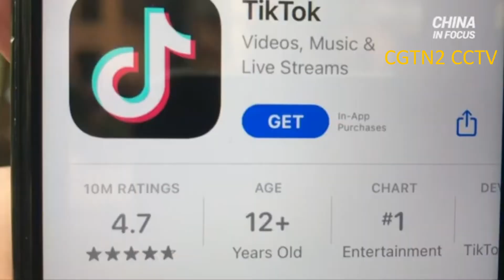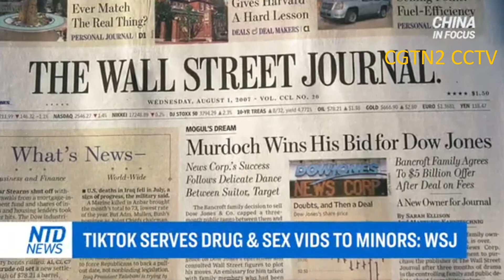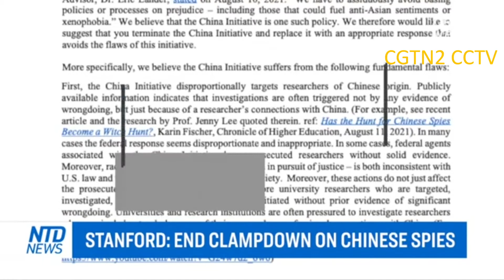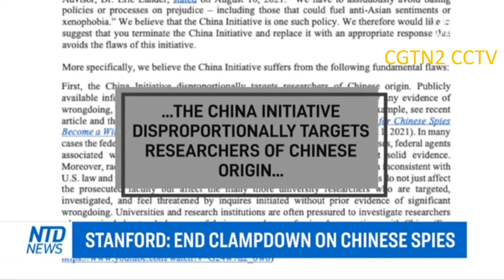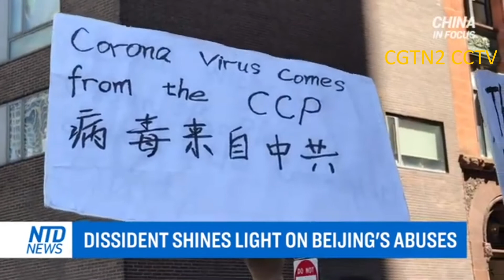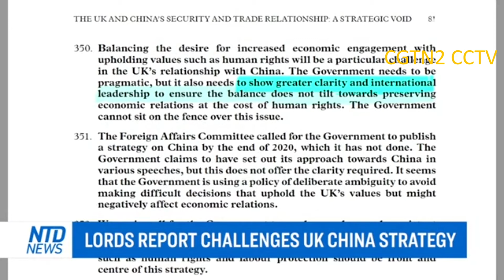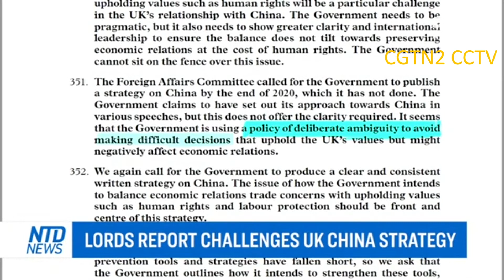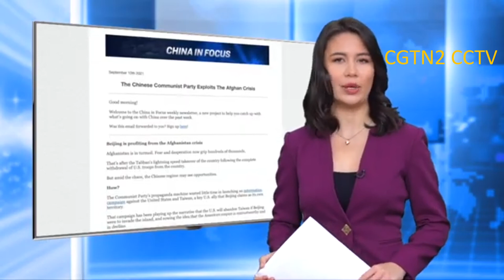China heading to a Financial crisis , Companies filling for bankruptcy at a record high in China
A new CCP (Chinese Communist Party) virus outbreak hits China. A man tests positive after three weeks in quarantine and testing negative nine times.

A super typhoon is heading toward South China. It’s losing strength along the way, but coastal areas are still bracing themselves.

Beijing’s World Robot Conference featured a Chinese-speaking Albert Einstein, backflipping dogs, and AI nurses. But controversy is stirring despite the grand displays.

Investors who backed China's second-largest property developer are demanding their money back. Nearly 300 real estate companies reportedly filed for bankruptcy already this year. If their company joins the list, it could send shockwaves through China's economy.

A Wall Street Journal investigation accuses Tiktok of allegedly promoting sexual content to minors.

00:00 Intro
00:56 Man tests positive after 21-day quarantine
02:44 Strong winds, rain: typhoon heads for China
04:48 Controversies at world robot conference
07:15 Evergrande investors crowd HQ in protest
09:17 Beijing looks to break up Ant Group's Alipay
10:30 Tiktok serves drug & sex vids to minors: WSJ
13:28 Stanford: end clampdown on Chinese spies
14:40 'Shut up': China's new ambassador to U.S.
15:37 Dissident shines light on Beijing's abuses
17:41 Lords report challenges UK China strategy
19:13 Taiwan commissions domestic-made warship
20:20 Vietnam hosts visits from Japan, China
21:39 China gives Cambodia $160m stadium

22:34 U.N.: regret lack of access to Xinjiang